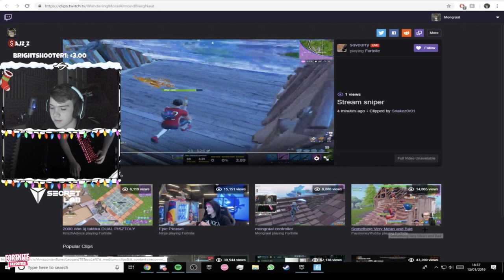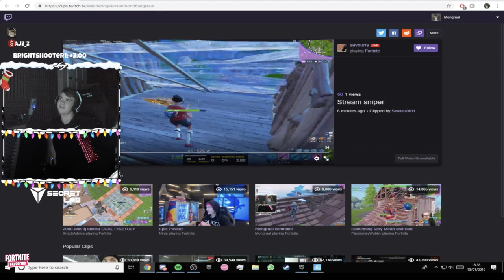Mongraal Found Out This STREAMER was Stream Sniping him the whole time